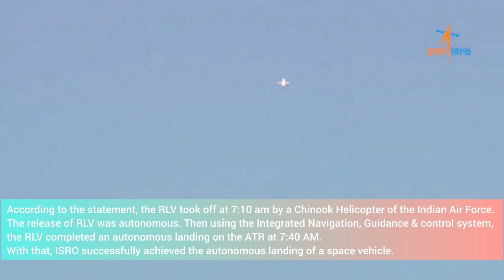India's first successful Reusable Launch Vehicle Autonomous Landing Mission (RLV LEX)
ISRO's RLV LEX (Reusable Launch Vehicle) successfully conducted an autonomous landing after being released by IAF Chinook helicopter at 4.5 km altitude at Chitradurga.

successfully conducted the Reusable Launch Vehicle Autonomous Landing Mission (RLV LEX) at the Aeronautical Test Range (ATR), Chitradurga, Karnataka in the early hours on April 2, 2023.

courtesy: @isroofficial5866

BGM song credit: The Rock by Artist OmniMusic